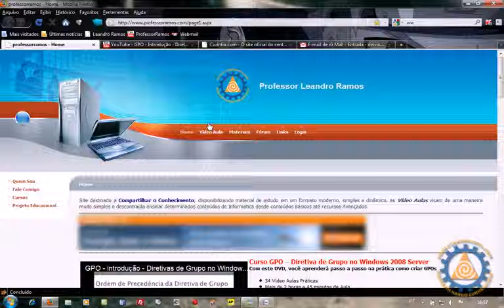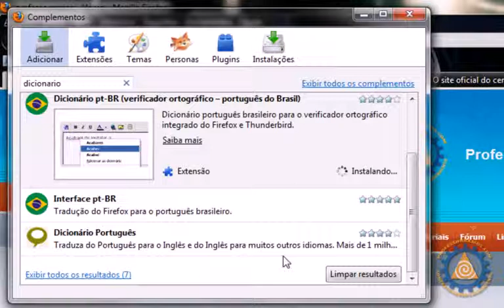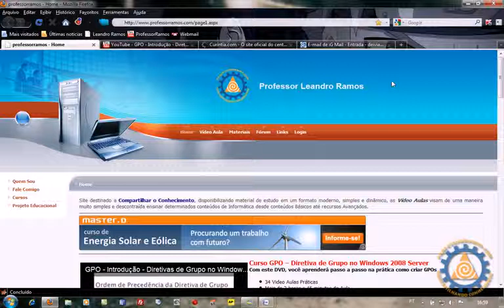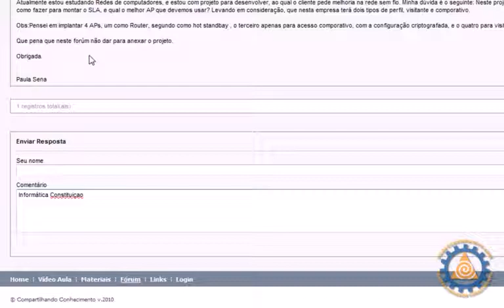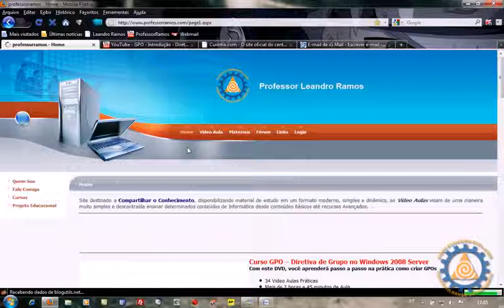Corretor Ortográfico PT BR no seu Navegador Firefox